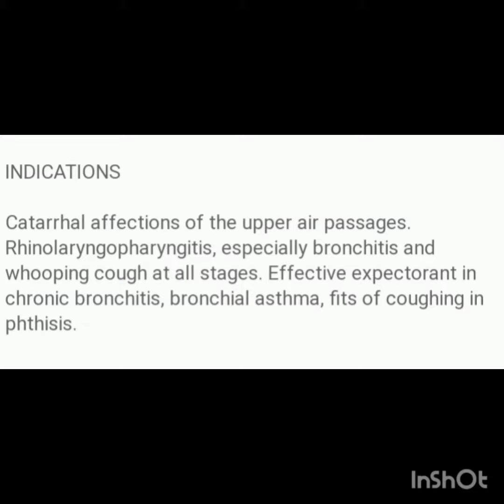R8 Dr. receweg cough syrup homeopathic medicine@medicircle7553 dr.abida farooq